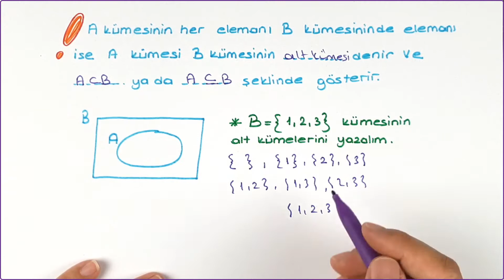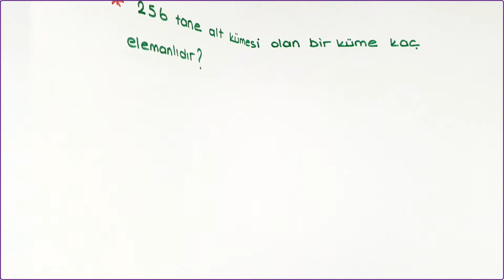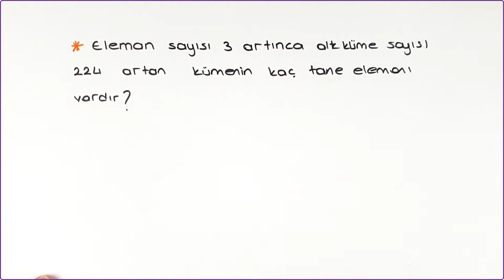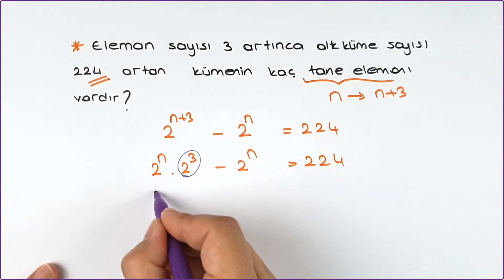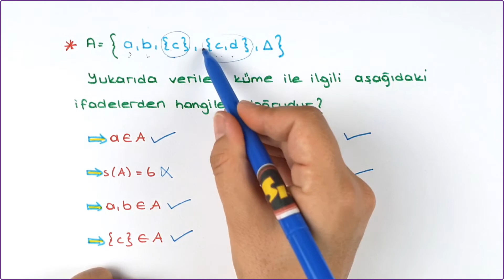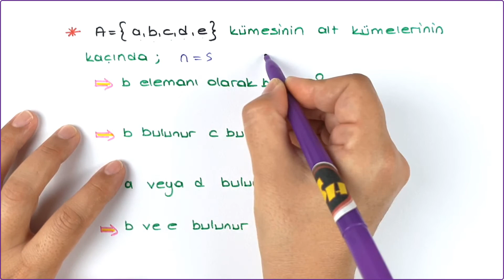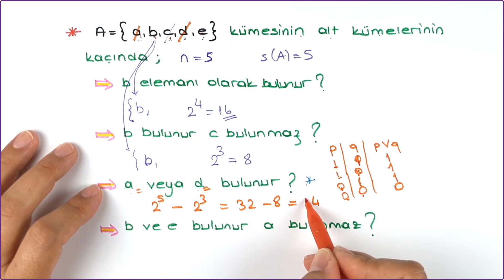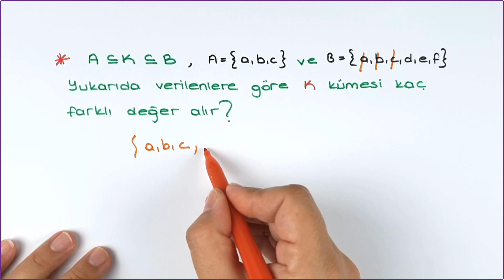Alt Küme 9. Sınıf Matematik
9. sınıf matematik alt küme konu anlatımı, soru çözümü ve bol örneklerle konuyu işliyoruz...
Kümeler, alt küme 9. sınıf,

Lise Matematik,